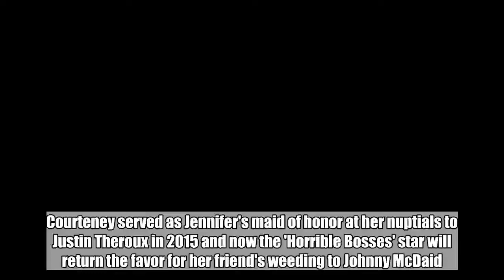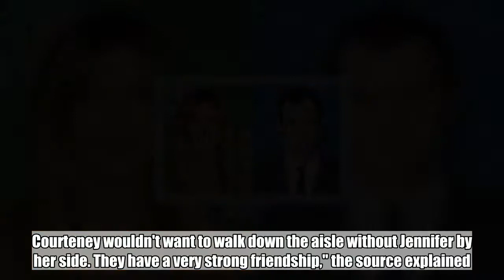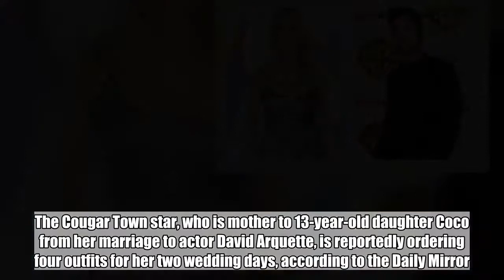Jennifer Aniston to Serve as Maid of Honor at Courteney Cox's Wedding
Courteney served as Jennifer's maid of honor at her nuptials to Justin Theroux in 2015 and now the 'Horrible Bosses' star will return the favor for her friend's weeding to Johnny McDaid.  Jun 4, 2018  AceShowbiz - Jennifer Aniston is reportedly preparing to be the maid of honour at best friend Courteney Cox's wedding.   The Friends star and her Snow Patrol rocker boyfriend Johnny McDaid's wedding is back on after they split in 2016 and called off their engagement, and now Jennifer has been helping her pal plan her big day, according to British newspaper the Daily Mirror.  "Courteney and Jennifer are thick as thieves and they have got even closer in recent months. Courteney wouldn't want to walk down the aisle without Jennifer by her side. They have a very strong friendship," the source explained.   The women have been close friends since they starred on Friends and Courteney served as Jennifer's maid of honour at her nuptials to Justin Theroux in 2015.   The couple split earlier this year and are currently estranged.   The 53-year-old is reportedly set to wed Johnny, 41, at his home in Derry, Northern Ireland, in a stylish yet simple ceremony in front of a handful of family and friends.   The couple will then travel to Malibu, California, to celebrate at a star-studded beachside ceremony.   Ed Sheeran, who introduced Courteney and Johnny, is expected to perform at both ceremonies, according to insiders.  The Cougar Town star, who is mother to 13-year-old daughter Coco from her marriage to actor David Arquette, is reportedly ordering four outfits for her two wedding days, according to the Daily Mirror.   British designer Jenny Packham, a favourite of Catherine, the Duchess of Cambridge, is reportedly designing two of the gowns, while Vera Wang and Zuhair Murad are also creating designs for Courteney's bridal look.  Related Posts  Jun 4, 2018  Jennifer Aniston to Serve as Maid of Honor at Courteney Cox's Wedding  May 17, 2018  Report: Jennifer Aniston 'Upset' Over Justin Theroux and Selena Gomez Dating Rumors  Apr 24, 2018   Jennifer Aniston and Justin Theroux Dodge Each Other at Jimmy Kimmel's Son's Birthday Bash  Mar 22, 2018  Report: Jennifer Aniston and Justin Theroux Barely Speak to Each Other After Split  Mar 15, 2018  Inside Jennifer Aniston's Newly-Single Life